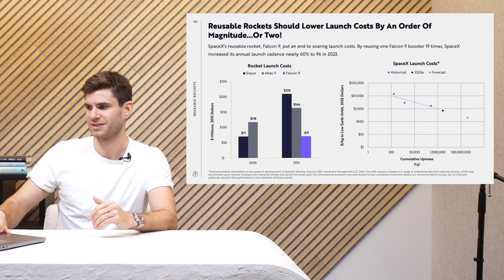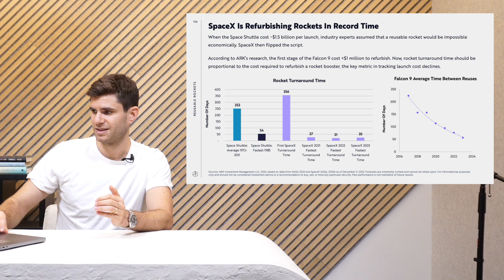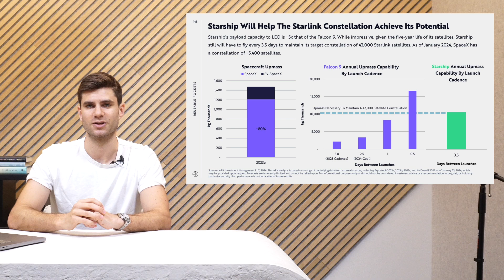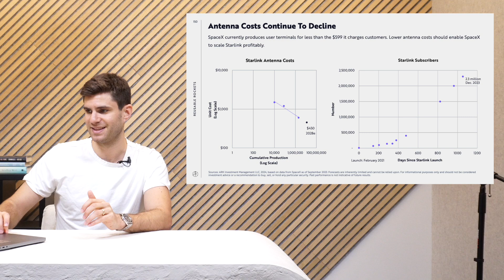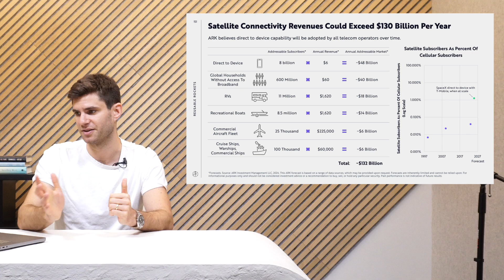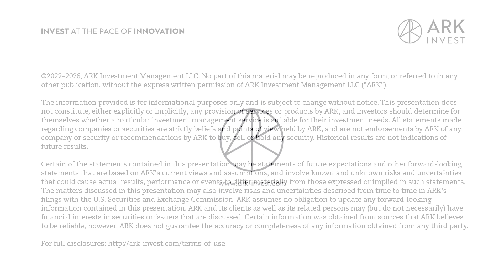Reusable Rockets | Big Ideas 2024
According to ARK’s research, satellite connectivity revenues could reach $130 billion in 2030, still just a fraction of the roughly $2 trillion in telecommunications revenue.

A tradition since 2017, “Big Ideas” is ARK’s seminal document, offering a comprehensive analysis of technological convergence and its potential to revolutionize industries and economies at a global scale. At the heart of this report lies thorough research, meticulously conducted by ARK's investment team.